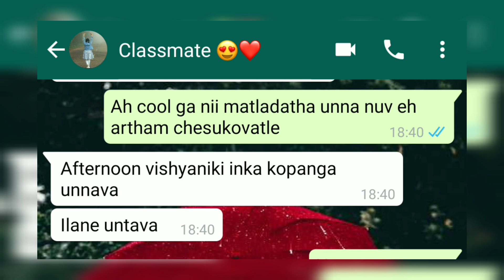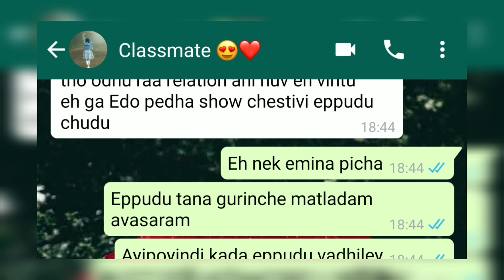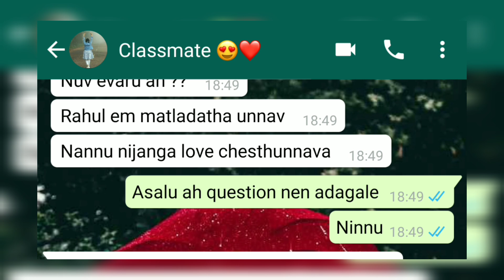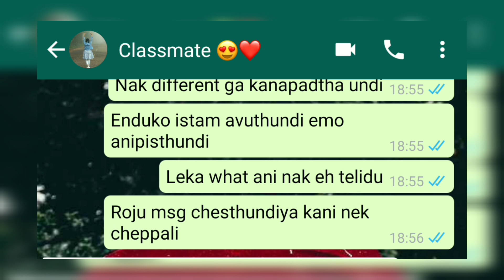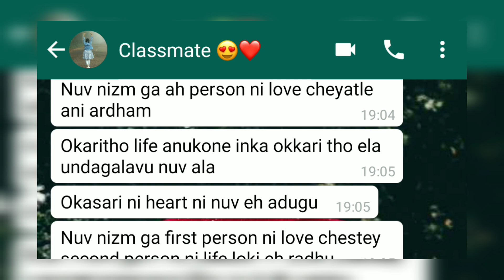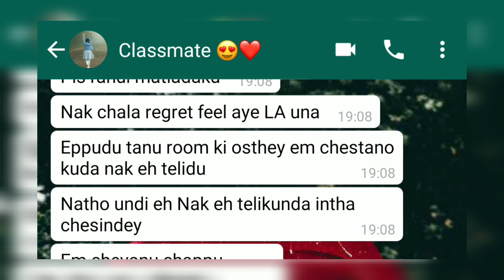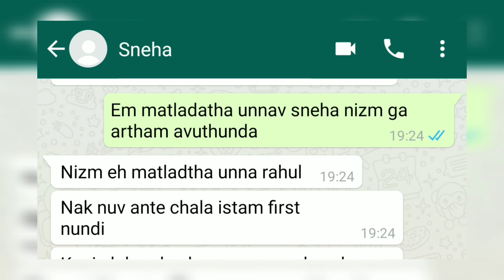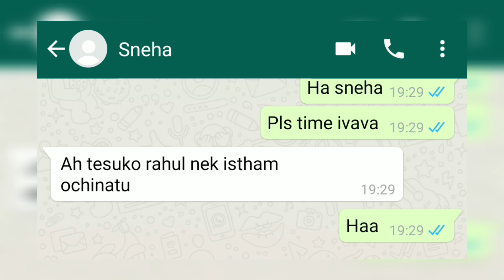Evarini love chesthuna ani Confusing ga undhi 😔😔 || Btech series S2 Ep 5 ❤ || Text lovers || Chats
Evarini love chesthuna ani Confusing ga undhi 😔😔 ||  Btech series   | Text stories | Aakashavanii

Evarini love chesthuna ani Confusing ga undhi 😔😔

Btech series S2 EP 5

Besties :-

Wrong number :-

podcast :-